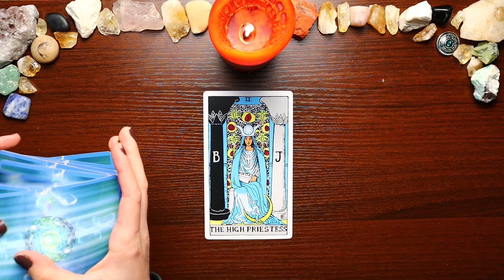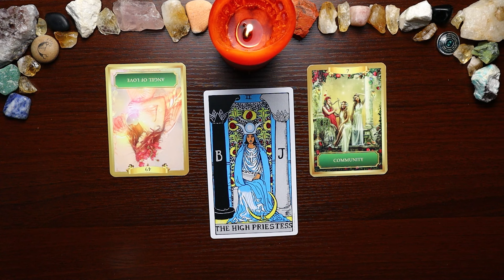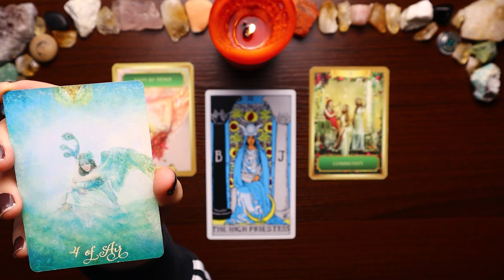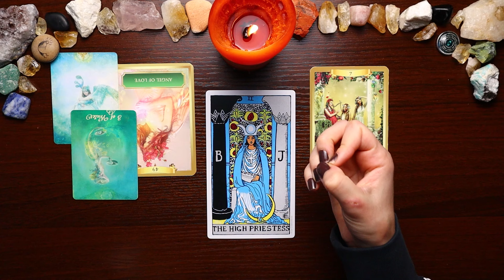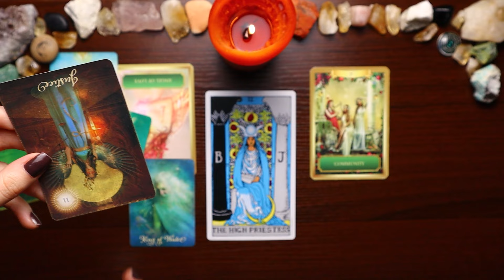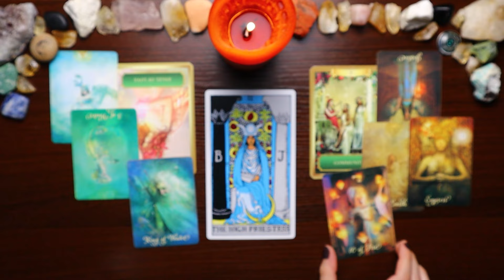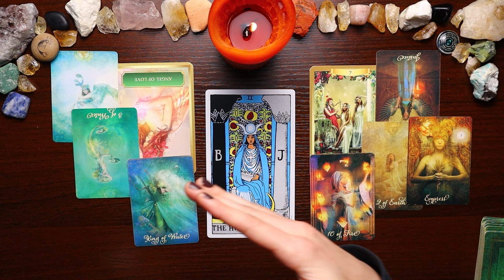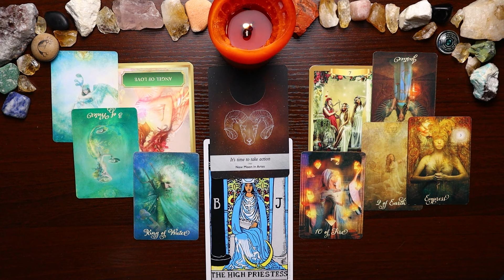What You're Not Seeing About This ❤️‍🩹🥰 General Love Tarot Reading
Welcome, Honeybee!

Today we are doing a timeless daily tarot reading to see what you are not seeing right now. This is the third video in a series called "78 Days of Tarot" where we will go through the Fool's Journey and honor each tarot card by doing a reading and allowing that card to act as a spirit guide, connecting you with whatever wisdom you need at the moment you find this video.

Remember, this is a general tarot reading for many people. Take what resonates with you and leave the rest. If the reading doesn't quite hit home, you can always return and select another pile or try another time.

👩‍❤️‍💋‍👨 'Love & Feelings For Them Are Hitting You By Surprise! ' - If you feel called to this vide, there is a message here for you:

🪽 'Who Are You at a SOUL Level? Why Did You Come Here?' - Take a look at who you are on a soul level and why you were born:

🌿 'They Will Try To Come Back 😳 You Need To Hear This Before They Do' - If you feel called to this vide, there is a message here for you:

FAQs ✨
Sun Sign: Cancer, Moon Sign: Capricorn, Rising Sign: Aquarius
Life Path: 7
MBTI Personality: INFP
Filming Setup: Canon EOS m50 with a Blue Yeti microphone
Based in Philadelphia, PA, USA 🏙️

Support and Appreciation ✨
If you enjoy this free content and would like to contribute to the channel, your support is deeply appreciated. Donations go towards channel maintenance, including editing software, tarot decks, oracle cards, and more.

Please note that these readings are designed for entertainment and insight purposes only. They are not intended to replace professional medical, legal, business, or psychiatric advice.